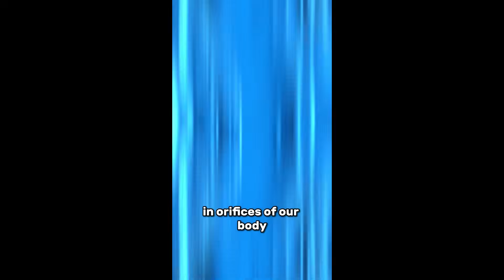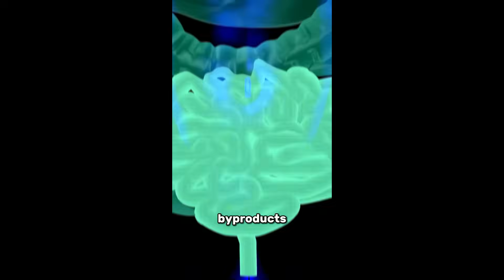Why is butyrate suddenly so important?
What if the key to optimal health, athletic performance, and disease prevention was already inside your body—but quietly going unnoticed? Butyrate, a short-chain fatty acid produced by your gut microbiome, is gaining attention for all the right reasons. This tiny molecule isn’t just another wellness trend; it’s a foundational part of human biology that your body has evolved to rely on for survival.

Our gut bacteria create butyrate from prebiotic fibres, and this postbiotic is vital for insulin regulation, cognitive function, inflammation control, and long-term metabolic health. It’s not a miracle cure—but its absence is where dysfunction and disease often begin. From brain health to energy balance, butyrate supports the systems we depend on every day.